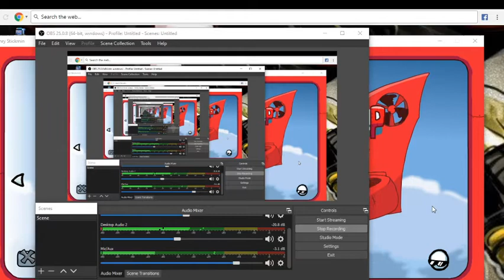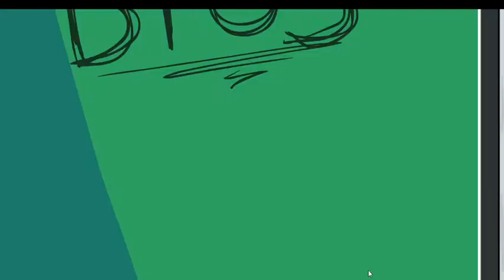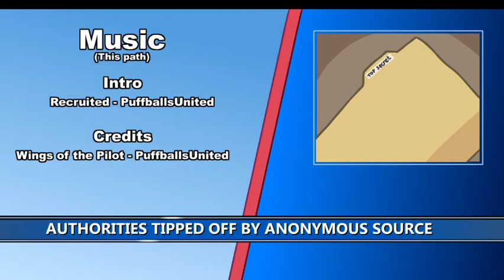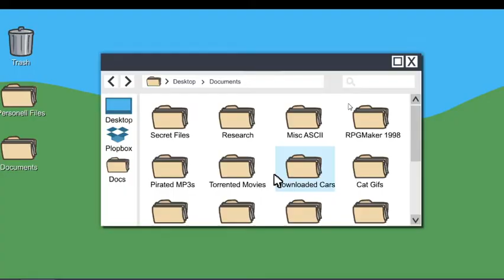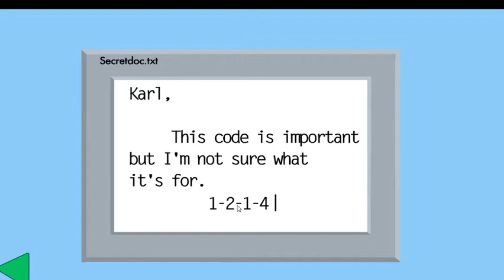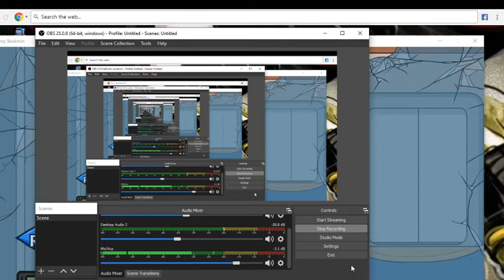Henry Stickmin Collection pt.2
I hope this was good I'm still working on the volume and voice controls but I hope this is okay.